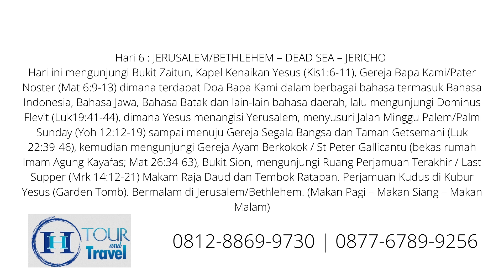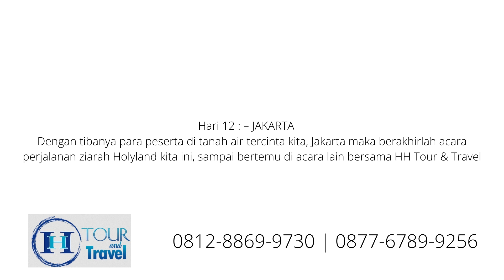Paket Tour Holyland Lengkap 2021 (0812-8869-9730)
Paket Tour Holyland Lengkap 2021. Dapatkan Harga Paket Tour Holyland Katolik 2021 Lengkap. Berangkat Dengan Pembimbing Rohani Kristen dan Katolik. Kami Juga Menyiapkan Paket Tour Holyland Dan Eropa.

Silahkan Hubungi :
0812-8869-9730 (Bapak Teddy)